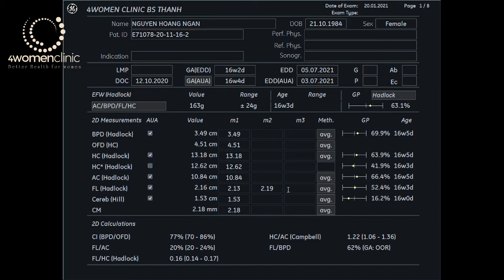4WOMENCLINIC - 20/1 NGUYỄN HOÀNG NGÂN